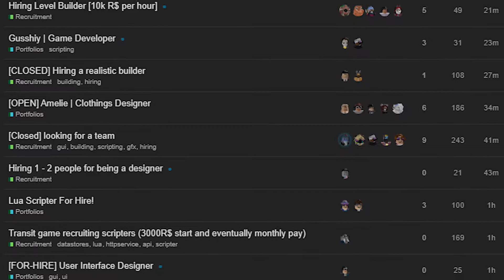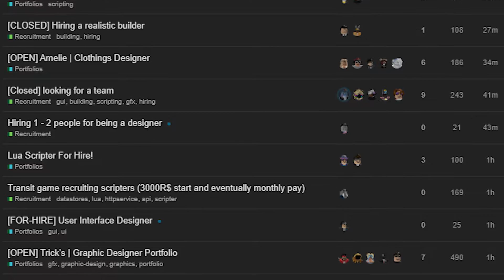How to become a DEVELOPER in ROBLOX + How much can you earn?! [2020]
In this video I give you a short explanation on how to become a Developer in ROBLOX and how much you can earn from it during your beginning stages.